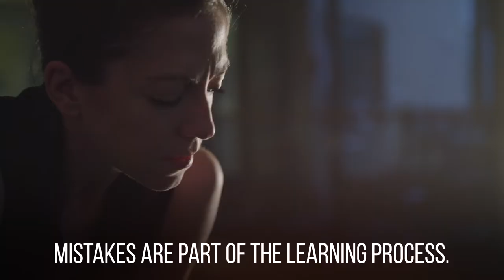Tom Osmond: Just Do the Best You Can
Thomas R. Osmond is the second-born son of George and Olive Osmond.  Like his older brother Virl, Tom was born with profound hearing loss.  With unwavering support from his parents, and seven brothers and a sister rallying around him, Tom looks back on a life rich with learning and blessings.